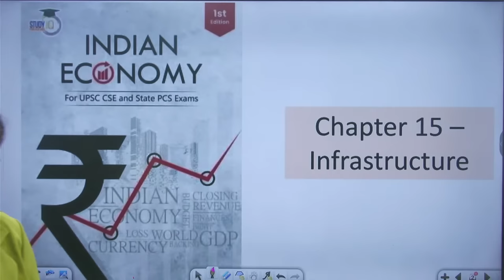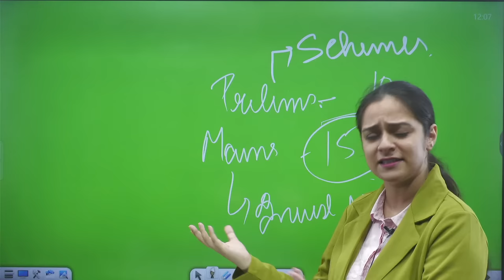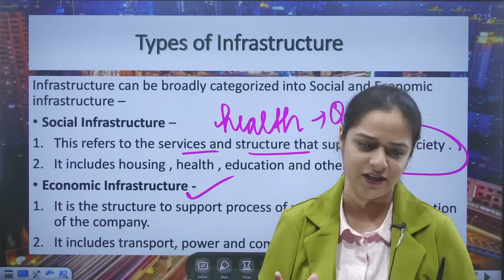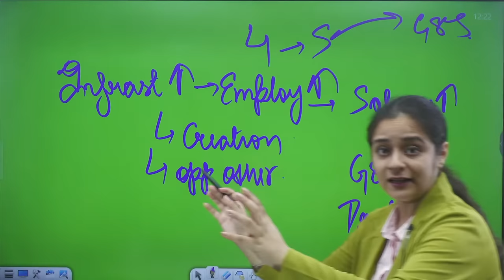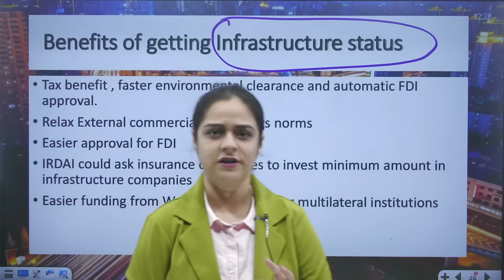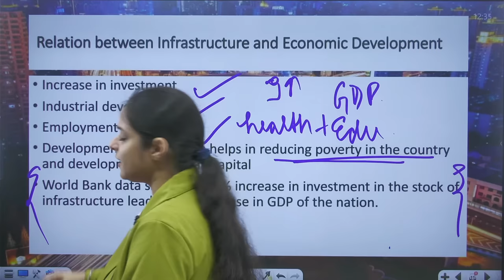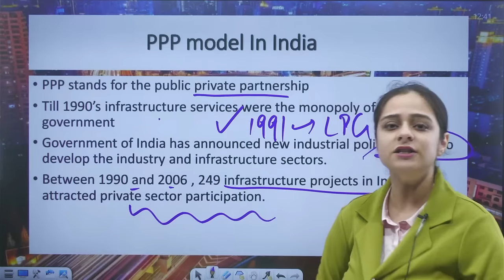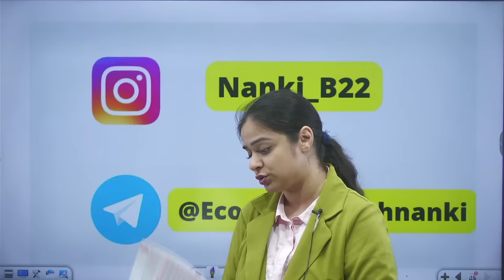Chapter 15 Infrastructure | UPSC GS -3 | Indian Economy | StudyIQ IAS